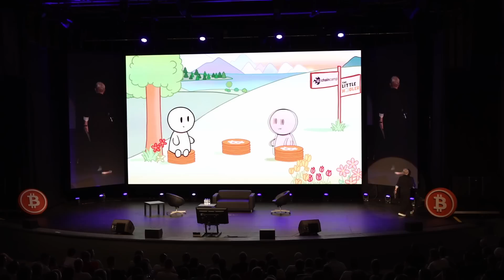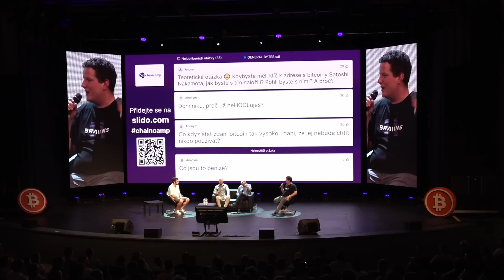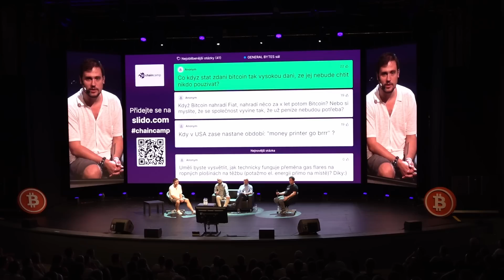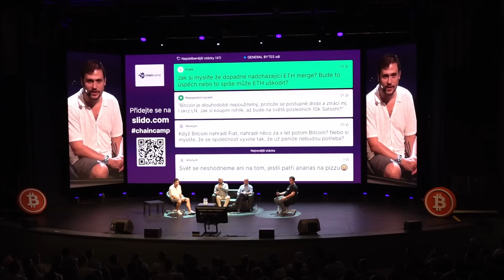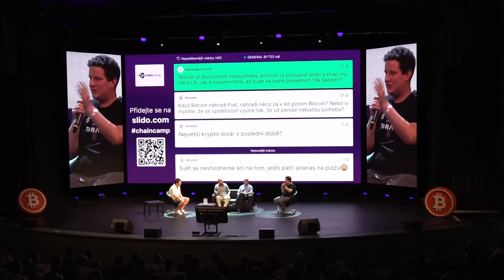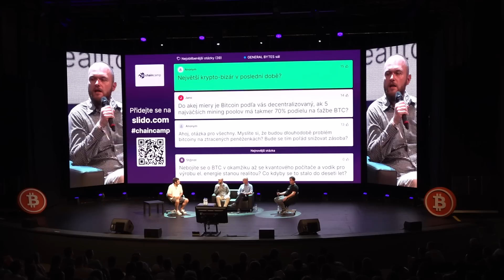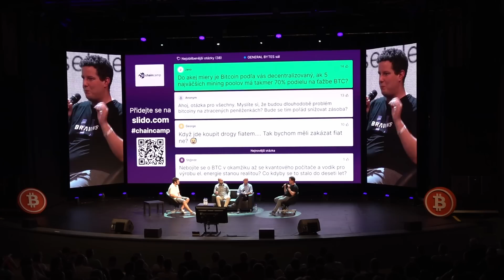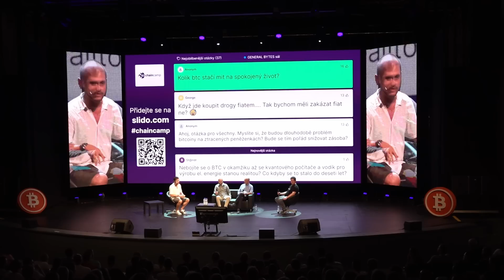STŘELIVO BITCOINOVÝCH PARTYZÁNŮ - Alex Pilař + Kristian Csepcsar + Jakub "Kicom" Vejmola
Určitě se vám už stalo, že jste odcházeli z diskuze o bitcoinu a kroutili hlavou nad tím, jakto že jste neubránili to, v co věříte. Jaké argumenty byste tedy měli nosit stále po ruce, abyste je mohli okamžitě vypálit proti nepodloženému FUDu? Účastníci postupně projdou všechny hlavní nesmysly a polopravdy, které se motají a šíří kolem bitcoinu a společně je rozpráší na padrť.